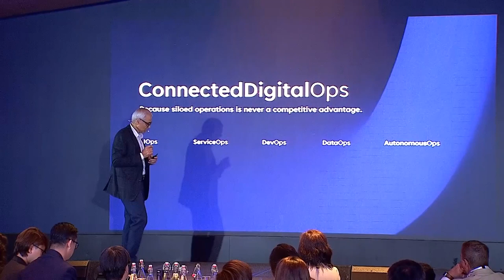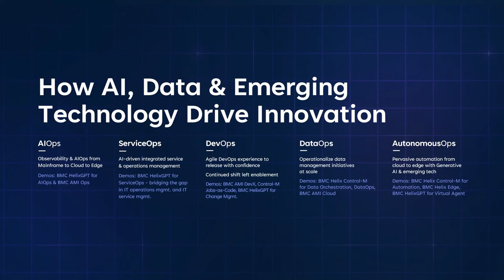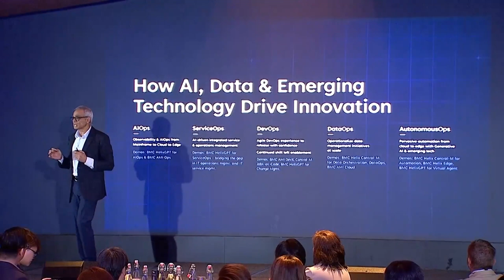Connected Digital Ops Explained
The BMC Connect 2023 event series was presented in seven cities around the world, including Melbourne, New York City, Sao Paulo, Chicago, Singapore, Stuttgart, and London.

In each location, attendees engaged in an action-packed full day agenda that explored the intersection of data and AI and its implications for today's digital business, including keynote presentations from BMC executive leadership, solution experts, and special guests, and afternoon sessions with deep dives into the BMC portfolio and Connected Digital Ops innovations.

In this session from our Singapore event, BMC Chief Product Officer Ali Siddiqui explains Connected Digital Ops.